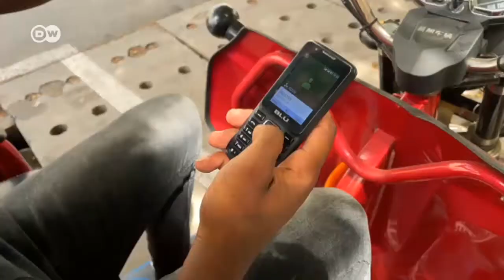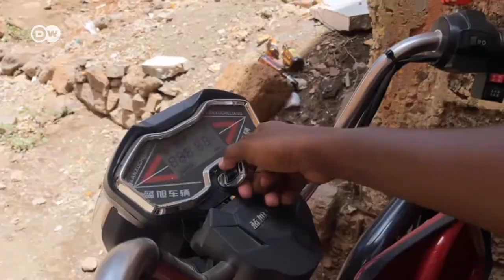Kiday: O "menino de mandado" da Cidade da Praia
O cabo-verdiano Kiday da Silva, de 34 anos, passou sete anos na prisão. Por falta de oportunidades de emprego, decidiu ser "menino de mandado" na capital cabo-verdiana. Com a ajuda da irmã, comprou um triciclo elétrico e fez-se à estrada para fazer recados em troca de pagamentos.